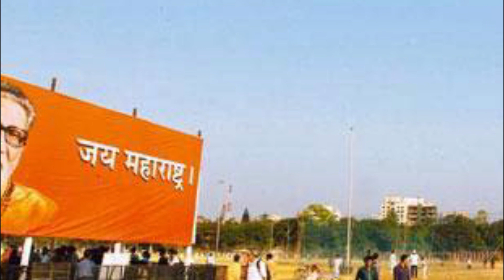west bengal/উপনির্বাচনে হেরেও বিজেপি জয়ী